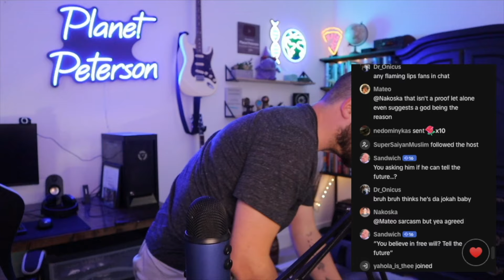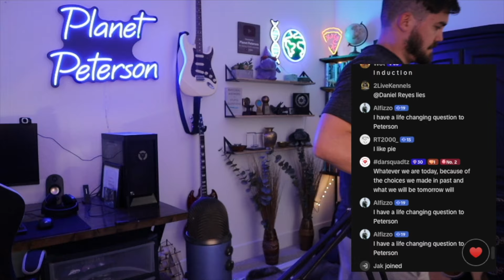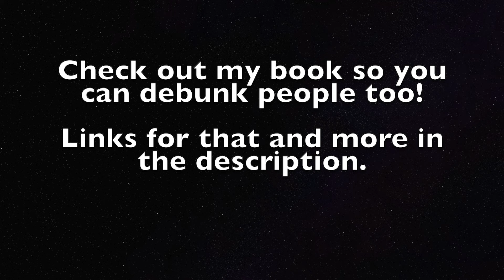What Determinism Says About Psychopathy